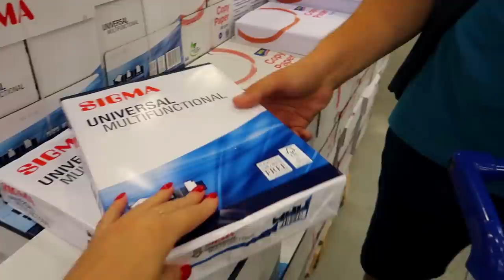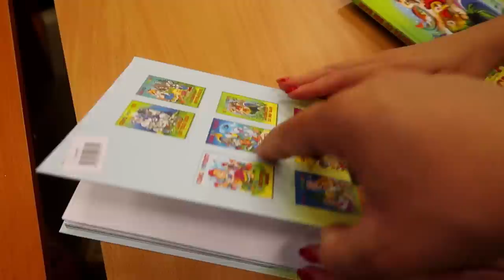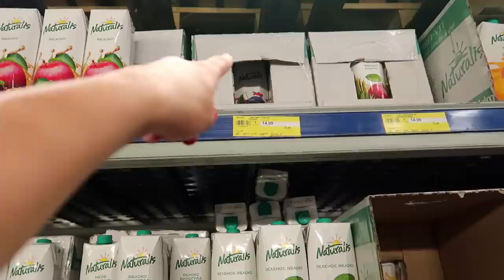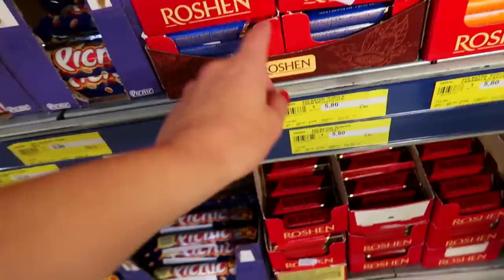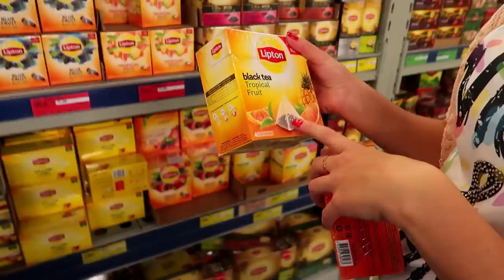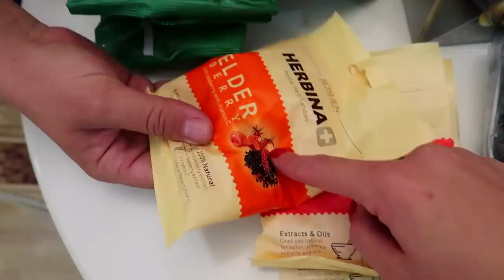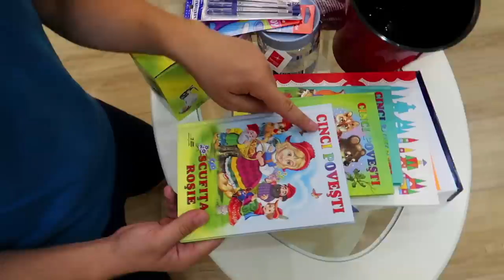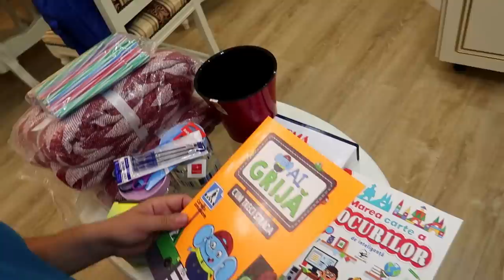LA SUPERMARKET ANGRO | DUPA CUMPARATURI LUNARE |VLOG